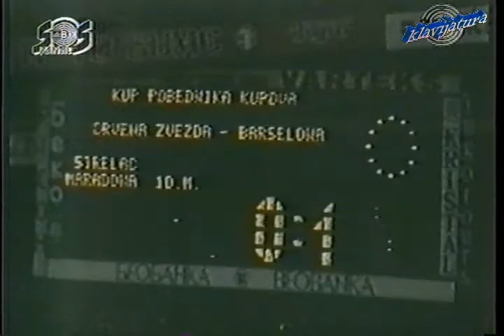Crvena Zvezda - Barcelona. CWC-1982/83 (2-4)